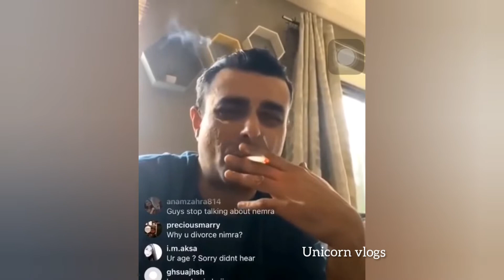Nimra khan Ke Ex husband ne live akar inki divorce ke bare mai batadiya 💔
nimra khan ex husbnd talk about divorce